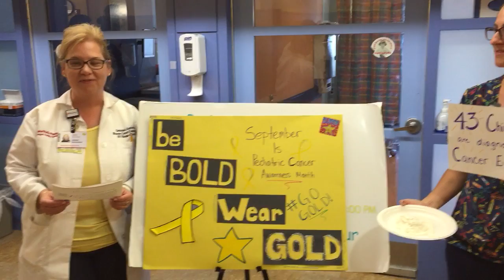Columbia/NYP Nurses Whip Childhood Cancer!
Get the facts on childhood cancer from nurses in the Division of Pediatric Hematology, Oncology & Stem Cell Transplantation at Columbia University Medical Center. Then watch what happens!